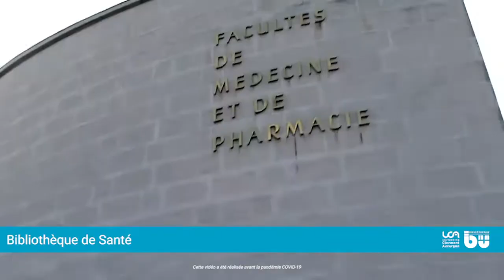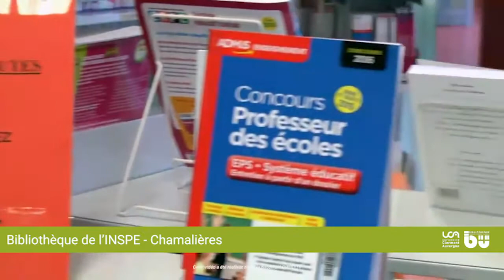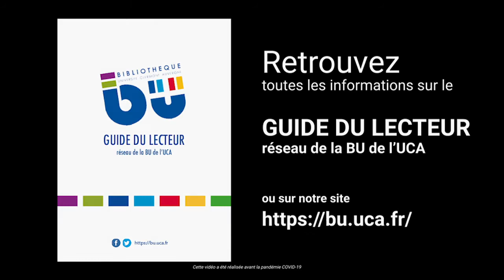Le réseau des BU de l'UCA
Un petit aperçu des bibliothèques universitaires de l'Université Clermont Auvergne.